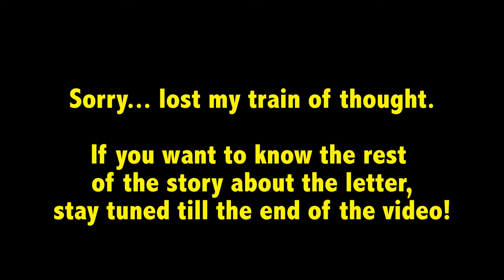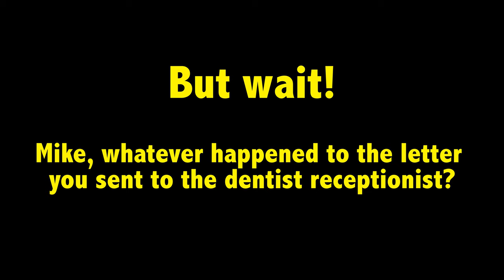I Can Help You Conquer Your Fear of Doctors and Dentists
I know at first appearance, I strike people as a real alpha male.  A man’s man.  A wild stallion.  But the truth is, I had a lot of fears growing up.  Dentists and doctors were on the top of my list.  I got myself so worked up that the mere thought of having a checkup kept me up at night.  Over the years, however, I have found coping skills to help me through it.  I know they may sound strange, and perhaps won’t necessarily work the same for you.

With that said, it is my hope that even if I cannot give you the magic words of permission to not fear a doctor or dentist, that maybe someone else’s story in the comments will.  And if not that, hopefully you enjoyed yourself enough laughing at my pain.

So here is me.  And in all seriousness, I hope you do find some comfort and confidence to be able to visit a dentist or doctor without fear, be it from me or anyone else.